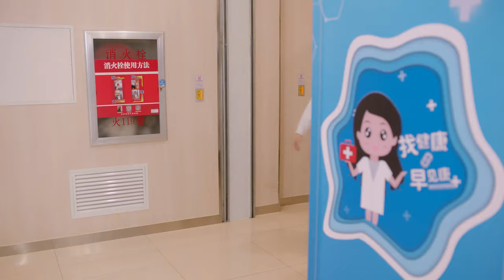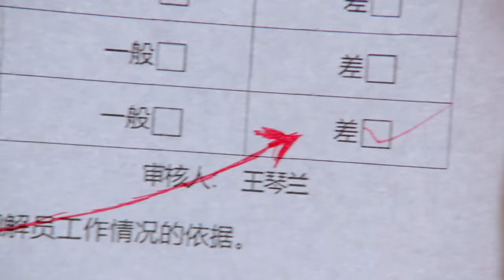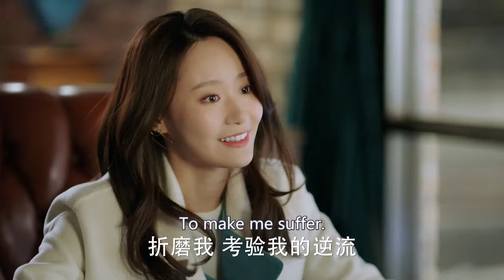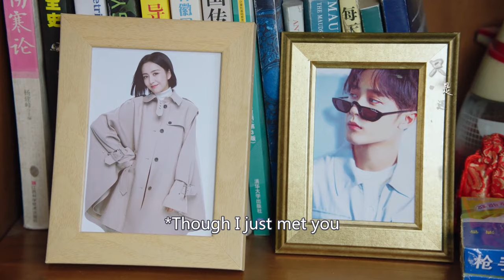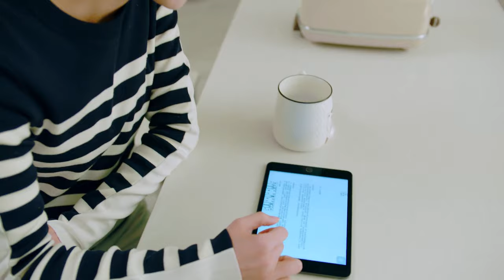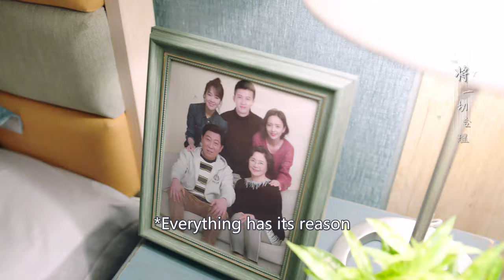【Multi-sub】EP05 My Pilot Wife | Love Between Gentle Doctor And Ace Flyer 💗| HiDrama